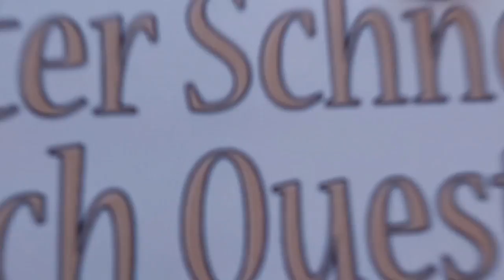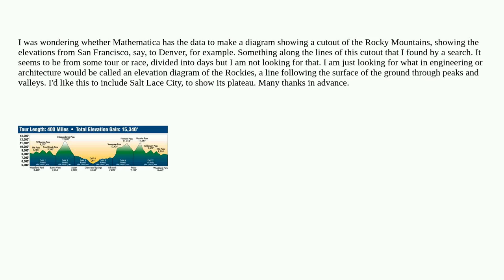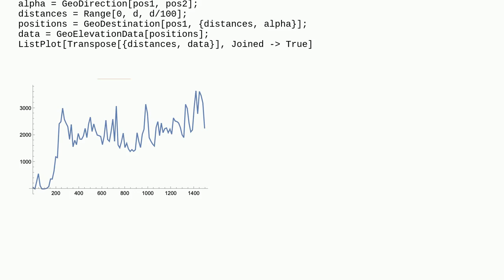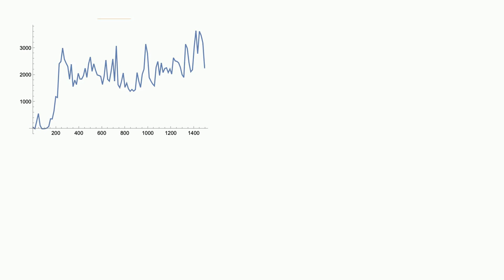Mathematica: Rocky Mountains Elevation Cutout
Rocky Mountains Elevation Cutout

A special thanks goes out to the community

  graphics geography